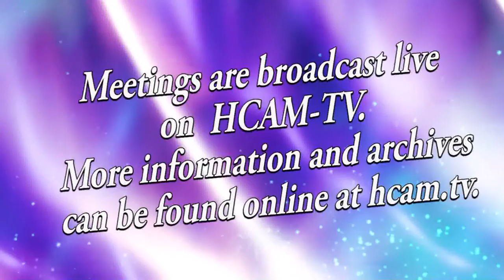All About Hopkinton: John Ritz